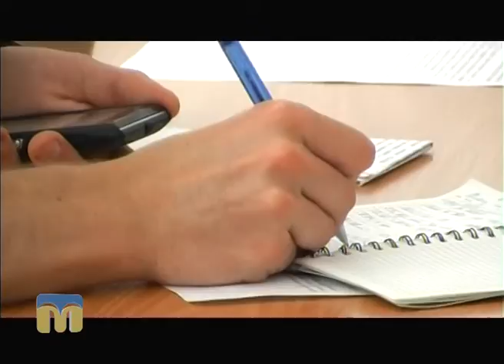Телевізійні новини Миколаївщини 29.07.2016